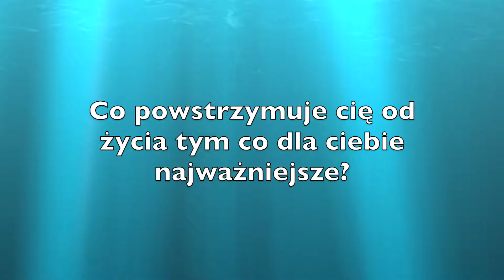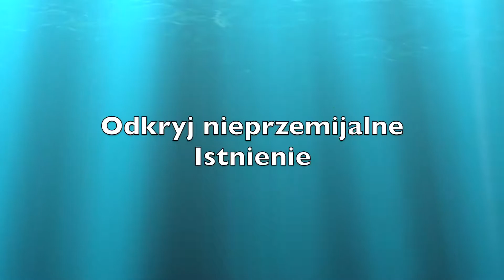Moc obecności z Magdaleną Janicką